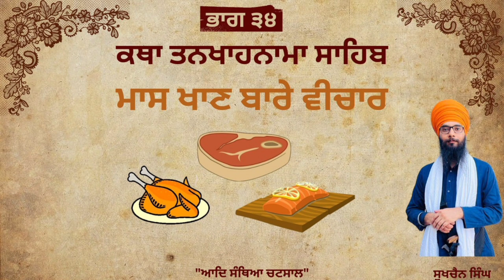19 August 2023